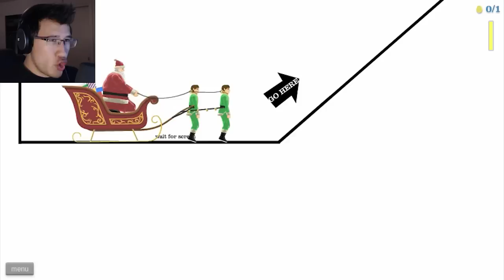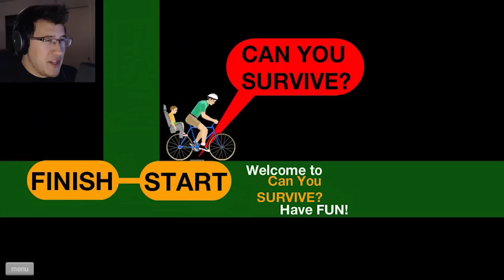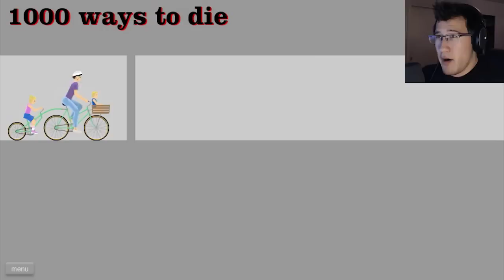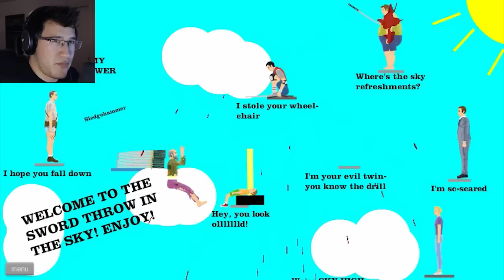Happy Wheels Highlights #39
A lovely compilation of the funniest moments in Happy Wheels!

Hello everybody and welcome to yet another Happy Wheels Highlights where we compile the very best Happy Wheels funny moments just for you! Get ready to laugh until it hurts!

Outro Song "Crazy La Paint"